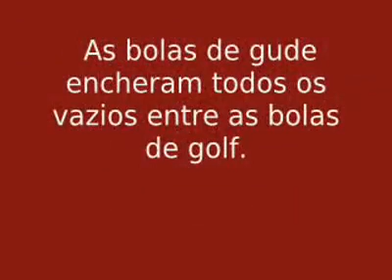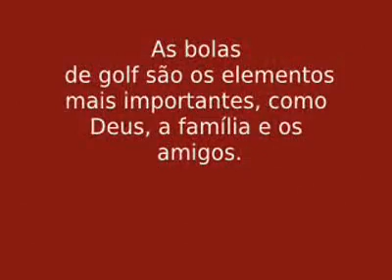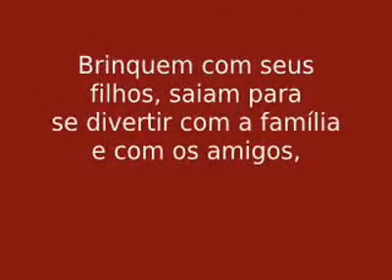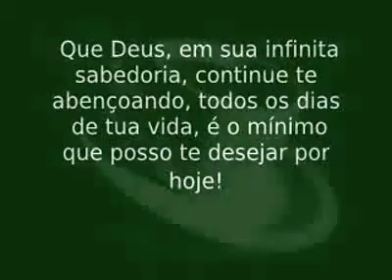Café JUNTOS!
...Uma linda mensagem!